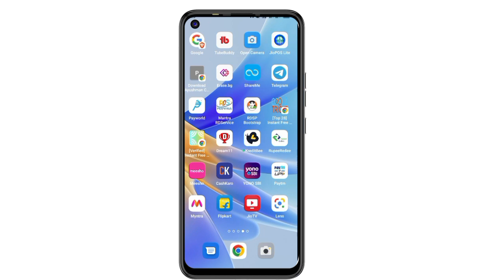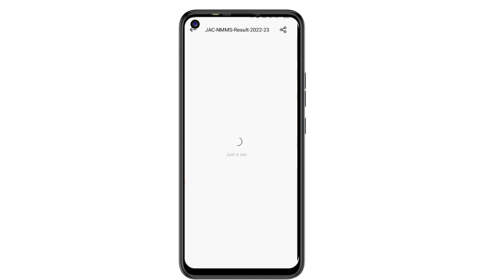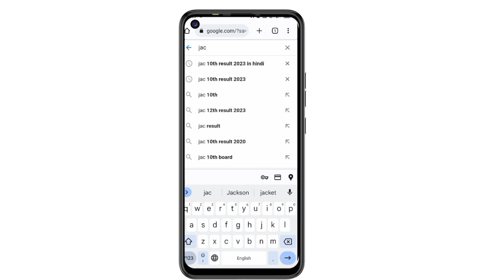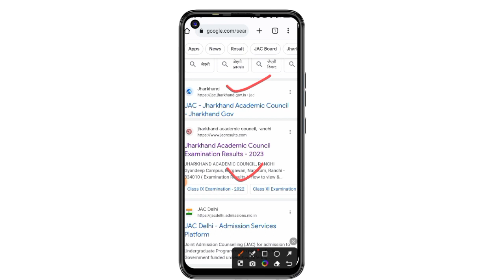Jac board class 10 result kab aayega I Jac 10th result check 2023 I Jac board result 2023 news today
lass 10 result 2023 jac board
jac board class 9th result 2023 jac result 2023
jac board class 10 result kab aayega